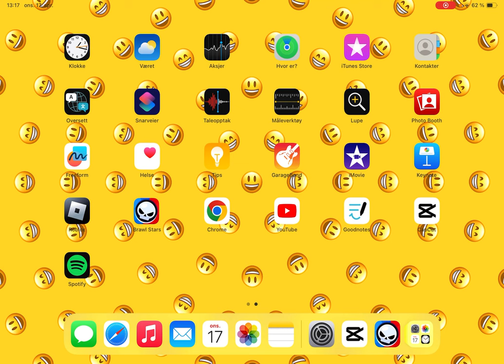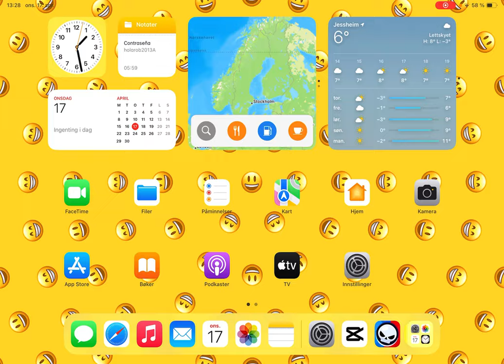Spiller brawl stars ny konto med Robin